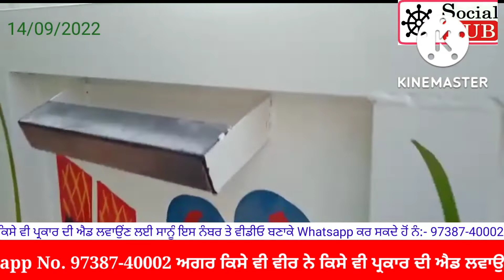ਡਬਲ ਟਾਇਰ,ਲਿਫਟ ਪੰਪ ਲੱਗਿਆ ਹੋਇਆ ਟਰਾਲੀ ਵਿਕਾਊ।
ਟਰਾਲੀ ਵਿਕਾਊ।

Trolley dubble tyer
11,6.5

10 nutt hub
 area barnala